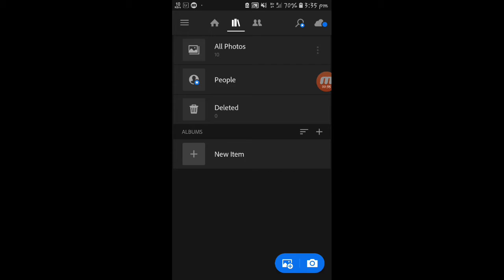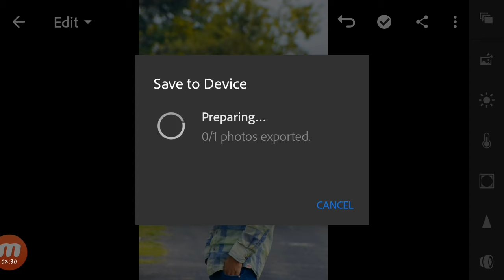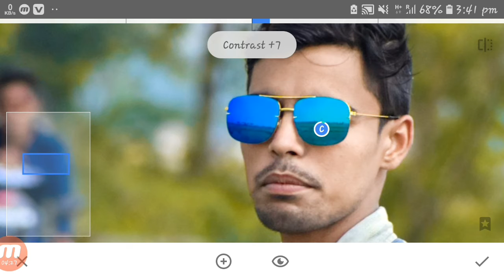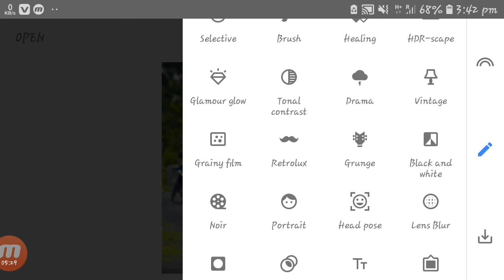Lightroom Yellow Effect Photo Editing | Lightroom Photo Editing Tutorial | Lightroom Editing Tips